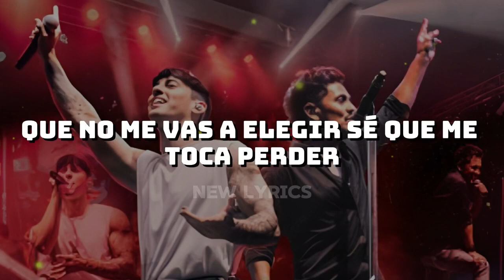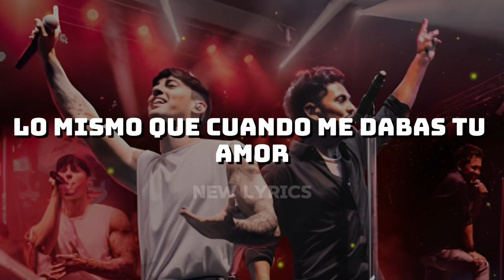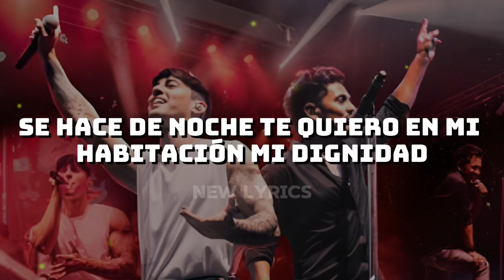Robleis- La Konga "Por que será" (video/letra)